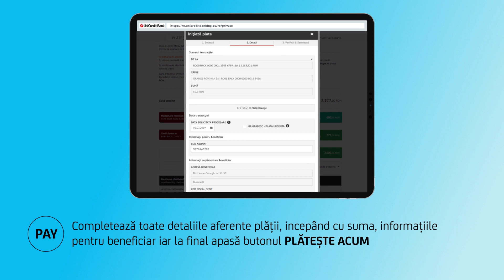Cum poți autoriza plățile în Online Banking cu token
O nouă metodă de a semna plățile în Online Banking în condiții de securitate sporită.
Pentru că vrem ca experiențele tale în banking să fie cât mai eficace, îmbunătățim în mod constant modul în care tu ai acces la finanțele tale. Urmărește pașii ilustrați în video și află cum poți fi în controlul finanțelor tale exact așa cum îți dorești.